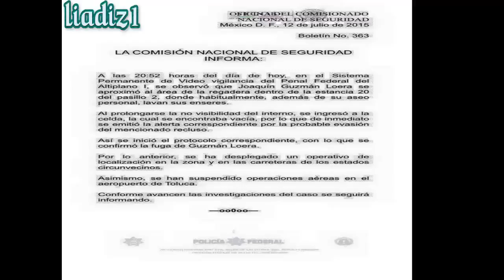Joaquín 'el Chapo' Guzmán se fuga de la cárcel ● 2015